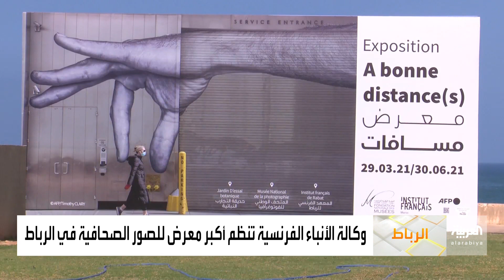صباح العربية | عام كامل على كورونا.. بالصور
تتواصل في العاصمة المغربية الرباط فعاليات معرض للصور الفوتوغرافية الصحافية عن عام كامل من جائحة فيروس كورونا.
ويقدم المعرض رؤية مصوري وكالة الأنباء الفرنسية، لمواجهة مفتوحة من البشرية مع الجائحة.